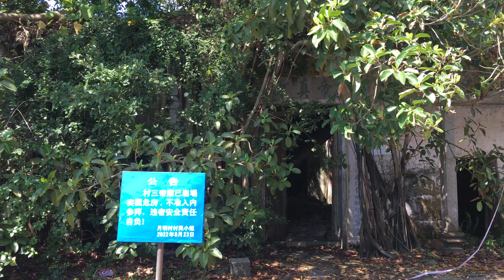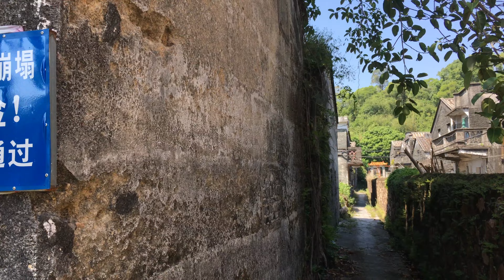台山市Taishan 廣海鎮城北村委的“月明村”劉氏宗族聚居，以三帝真君廟遺跡分隔，旁邊是黃氏聚居的“日明村”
2022年10月15日，廣東江門市台山的鄉村景色拍攝